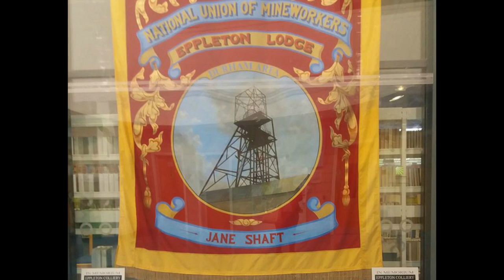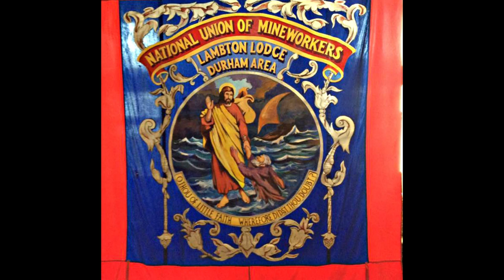Mining History in Hetton-le-hole